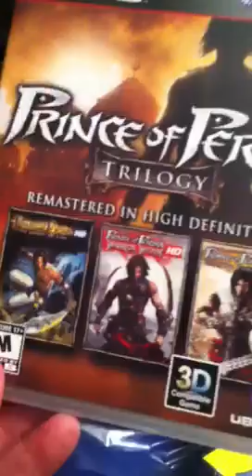What I got for my 26 Birthday